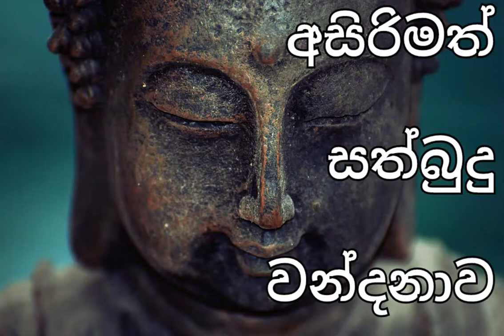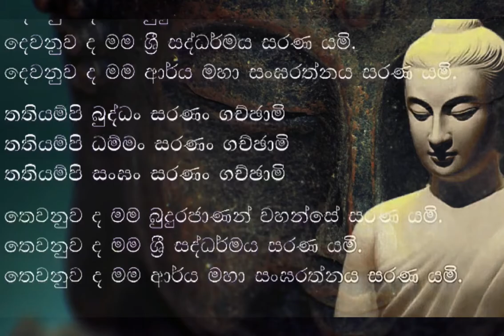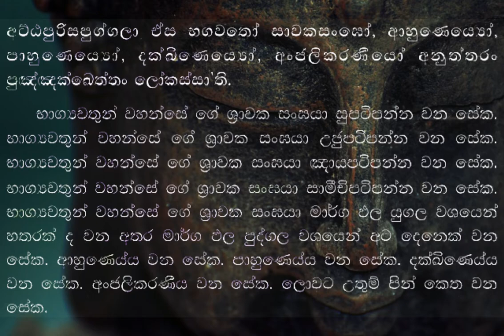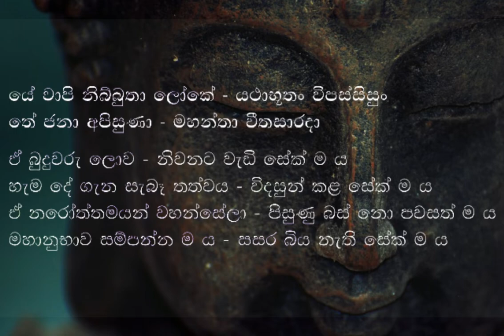Sathbudu wandanawa/ අසිරිමත් සත් බුදු වන්දනාව/ SATH BUDU SINHALA MEANING/ Added Relaxing Music 2022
Sathbudu wandanawa, sath budu wandanawa,
අසිරිමත් සත්බුදු වන්දනාව
ගෞතම බුදු රජාණන් වහන්සේ නම්, මේ මුලු තුන්ලොව වසන සියලුම සත්වයින්ගේ හිත නැමැති ආකාශ සන්තානයේ පහල වී වදාල සද්ධර්මාලෝකයෙන් ප්‍රභාෂ්වර වු හිරු මඬලයි. සියලුම සත්වයින්ගේ ශෝක දුක් දොම්නස් නිවා සැනසීම ශාන්තිය පතුරවා, දැවී ඇවිලුනු චින්ත සන්තාන නිවා සනහල මහා කරුණාවෙන් සුපුෂ්පිත වැ ගිය ලෝකය නැමැති විලෙහි නැගි පිපී ආ නෙළුම් මලක් වැනිය. ඒ අපගේ භාග්‍යවත් බුදු රජාණන් වහන්සේ විසින් පුබ්බේනිවාසානුස්සති නුවණින් දැක අතීතයේ කල්ප 100 කට පෙර අප බුදු සමිඳුන් දක්වාම වැඩ සිටි සත් බුදු රජාණන් වහන්සේලා ගැන බුද්ධ වංශ දේශනාවේ සහ දීඝ නිකායේ මහා පදාන සුත්‍රයේ දී අසිරිමත් කරුණු එලිකොට වදාල සේක.

මෙසේ මේ අනුව ඒ විපස්සී, සිඛී, වෙස්සභූ, කකුසන්ධ, කෝණාගමන, කාශ්‍යප, ගෞතම යන මේ සත් බුදු වරුන් වහන්සේලාගේ නිර්මල සම්බුද්ධ ශාසනවල අනාගාමි ඵල ලද අරහත්වය ලද උතුම් ශ්‍රාවකයෝ අදත් දහස් ගණනින්, ලක්ෂ ගණනින් අවීහ, අතප්ප, සුදස්ස, සුදස්සී අකනිට්ඨක යන පංච සුද්ධාවාස බඹ තලයෙහි වෙසෙති. මෙසේ ආස්චර්‍ය් අද්භූත ගුණයෙන් යුතුව ඒ මහා මුනින්ද්‍රයන් වන්දනා කරණු පිණිස ඒ උතුම් ශ්‍රාවක බ්‍රහ්මරාජවරු අදත් ප්‍රිය කරති අප මේ භාග්‍යවත්, අරහත්, මහා සෘෂින් වහන්සේලාගේ පරම පාරිශුද්ධ වු ජීවිතය, සිහිකොට වන්දනා කරමු.
සත්බුදු වන්දනාව
විපස්සිස්ස නමත්ථු – චක්ඛුමන්තස්ස සිරිමතෝ
සිඛිස්සපි නමත්ථු – සබ්බභුතානු කම්පිනෝ
වෙස්සභුස්ස නමත්ථු – නහාතකස්ස තපස්සිනෝ
නමත්ථු කකුසන්ධස්ස – මාරසේනා පමද්දිනෝ
කෝණාගමනස්ස නමත්ථු – බ්‍රාහ්මණස්ස වුසිමතෝ
කස්සපස්ස නමත්ථු – විප්පමුත්තස්ස සබ්බධී
අංගිරස්ස නමත්ථු – සක්‍ය පුත්තස්ස සිරිමතෝ
යෝ ඉමං ධම්ම ම් දේසේසී – සබ්බ දුක්ඛා පනුදනං
යේ චාපි නිබ්බුතා ලෝකේ – යථාභූතං විපස්සිසුං
තේජනා අපිසුණා – මහන්තා වීත සරදා
හිතං දේව මනුස්සානං – යං නමස්සන්ති ගෝතමං
විජ්ජාචරණ සම්පන්නං – මහන්තං වීතසාරදං
විජ්ජාචරණ සම්පන්නං – බුද්ධං වන්දාම ගෝතමං
SATHBUDU WANDANAWA SINHALA MEANING
වඳිනෙමි මුනිදුන් විපස්සී             නම්වු
සදහම් දෑසින් තුන්ලොව             බබලන
නමඳිමි මුනිරජ සිඛී                       නමින්වු
සියලු සතට මෙත් සුව සිත         පතුරන

වඳිනෙමි වෙස්සභූ සුගත            මුනිරජුන්
සියලු කෙලෙස් අර බිඳලා          සැනසුන
නමඳිමි මුනිඳුන් කකුසඳ             නම් වු
සියලු මරුන් බල විරියෙන්         බිඳහල

නමඳිමි කෝණාගමන               මුනිරජුන්
නිකලැල් බඹසර තුලින්            නිවීගිය
වඳිනෙමි කස්සප සුගත             මුනිරජුන්
විමුක්ති සුවයෙන් ලෝසත        සනසන

නිවන් රසය අග්‍රව ලොව           බෙදනා
ශාක්‍යය පුත්‍ර යන ශ්‍රීයෙන්         දිලෙනා
සියලු දුකින් බව ගමන             නිමවනා
ඒ සිරි සදහම් මැනවින්             දෙසනා
නමඳිමි ගෞතම මුනිඳුන්        බැතිනා

නිවන් නිවෙනා සදහම්                දන්නා
අමිත නිවන් සුව ලබා                  සැනසෙනා
විදසුන් නුවණින් තුන්ලොව     දකිනා
බුදුවරු වෙති ලොව සැනසුම   ලබනා

පිසුණු බසින් වදනින්                 නොපිරිහෙනා
දෙව් මිනිසුන් වෙත සැපත       සලසනා
ආනුභාව ඒ බුදුවරු                    සිටිනා
සසර බියක් නැත උපතින්        ලබනා

නමදිති විද